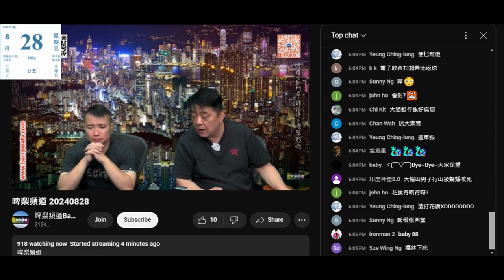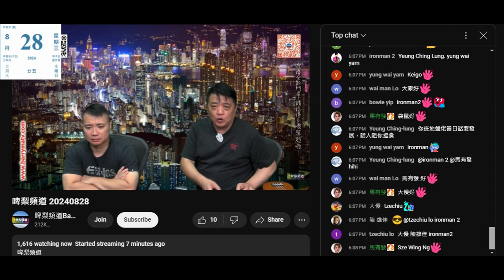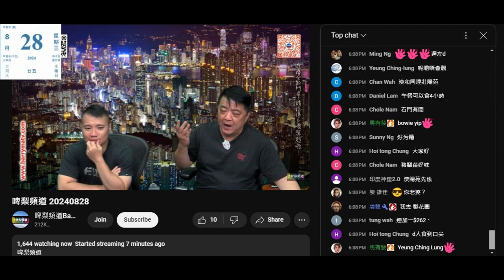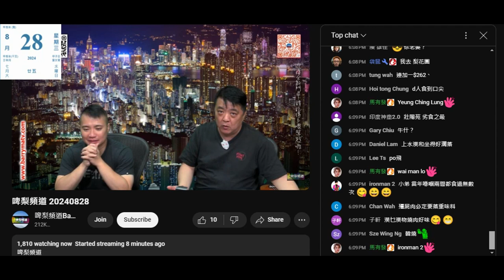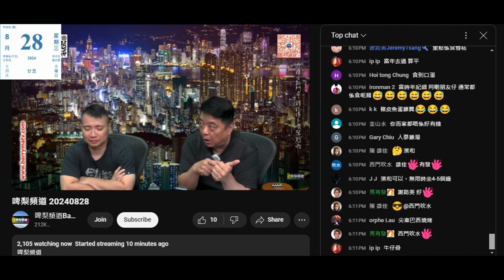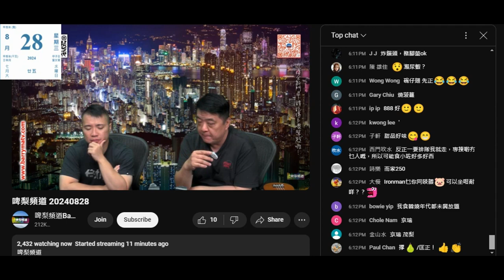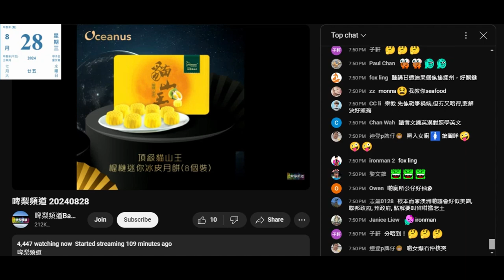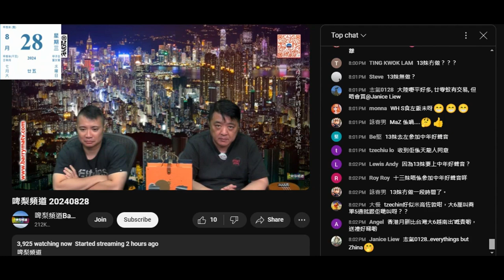20240828 啤梨晚報撚屌馬健賢又妄想症發作，鳩吹跟銀行有單嘢搞咗幾個禮拜仲等緊回覆。以撚屌性格有就一早爆啦。仲吹有邊間銀行無中資背景，提到華僑永亨，呢間銀行無中資背景，以為有永亨就有咪戇鳩囉。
吹漢和韓國菜館。
打女人偷錢賊林匡正聽到就仆出嚟認屎認屁，鳩叫廿年前百幾蚊自助餐
廿年前仲食緊個老母閪就有錢食，之後就出本屎書80後運動，賣唔去無乜版稅，入咗前綫，再入埋人力都無錢開飯，周圍問人借錢度日，呃義工無帶銀包嚟借一二百蚊到今時今日都未還

今時今日要幾錢就吹唔出，撚屌吹起碼200幾蚊，咁偷錢賊食唔起咪仆唔到出嚟認屎認屁
撚屌數自助餐有乜食，偷錢賊又搭唔到嗲，即係只係食過一次半次無記憶
自命溫書3日會考21分，咁都應唔到，自曝其醜